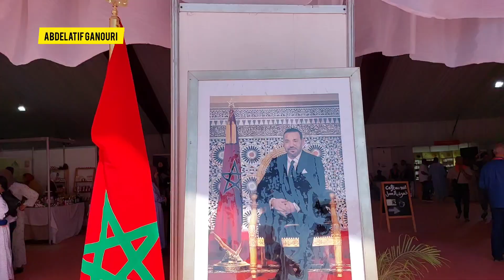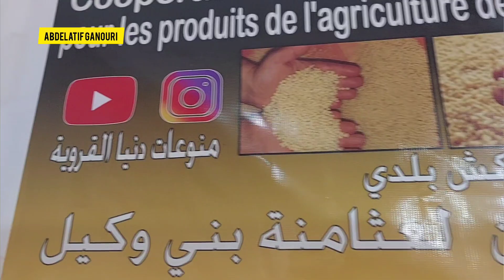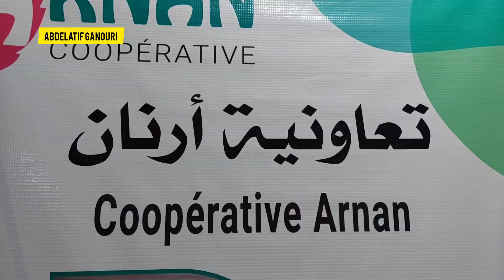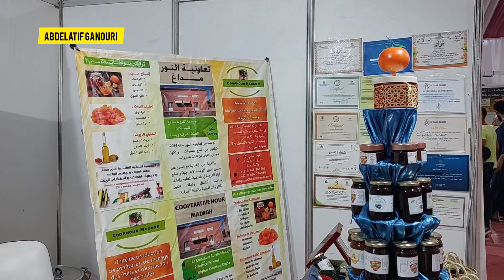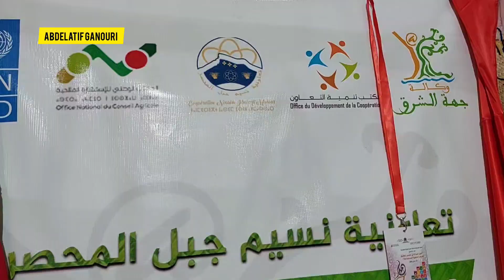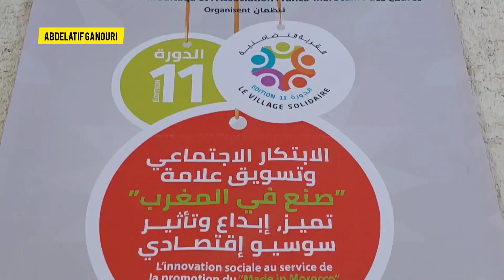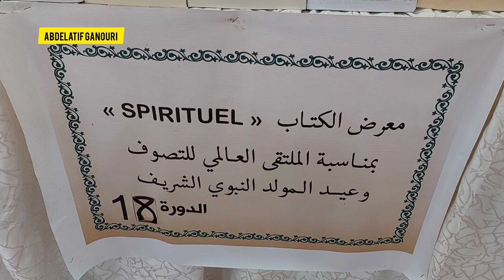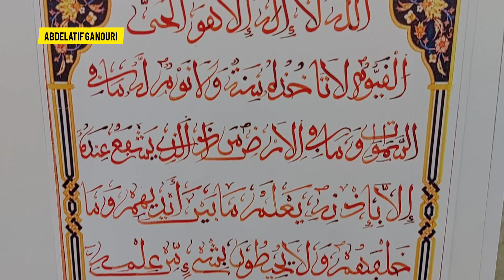معرض المنتجات الطبيعية الزاوية البودشيشية مداغ zawiya boutchichiya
zawiya boutchichiya